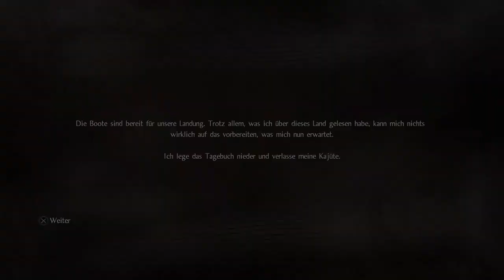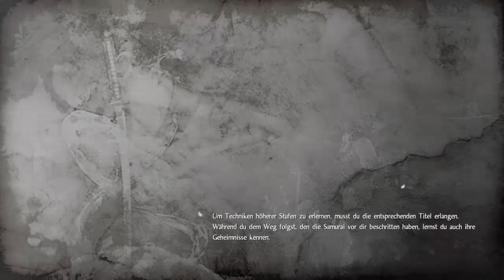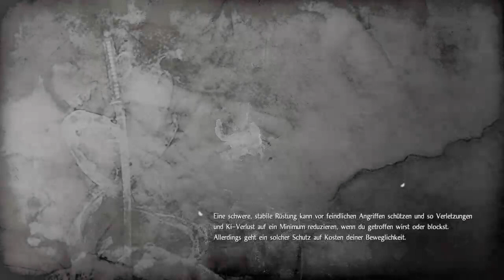nioh 1 part 1 Blind kein kommentar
einfach mal ein Video ohne Kommentar
aus dem stream